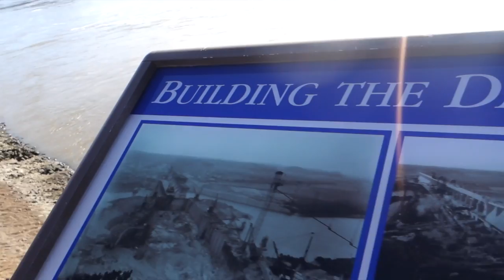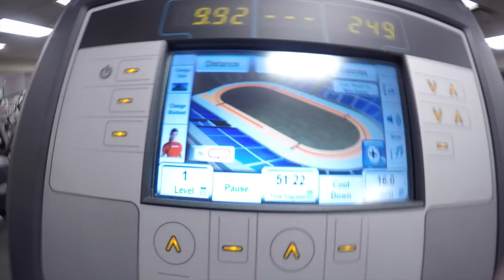SHOT OUT OF CAR!!